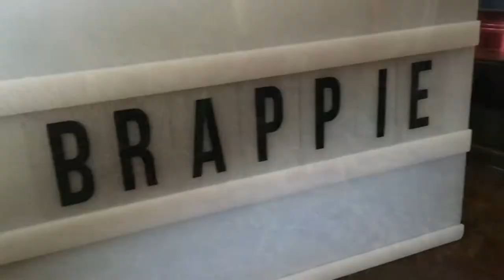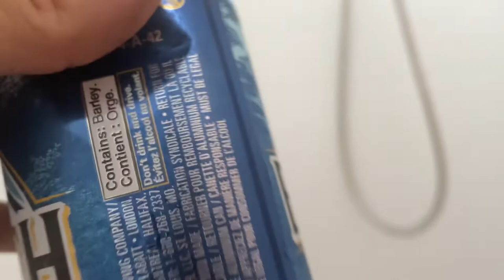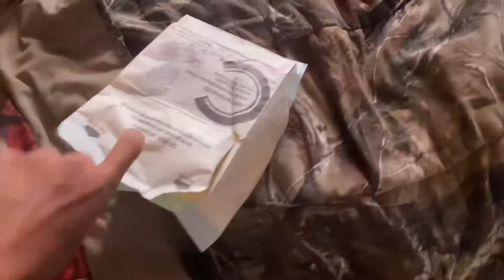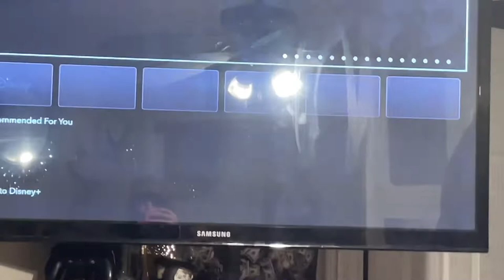Me and SJ snuck out for Popeyes